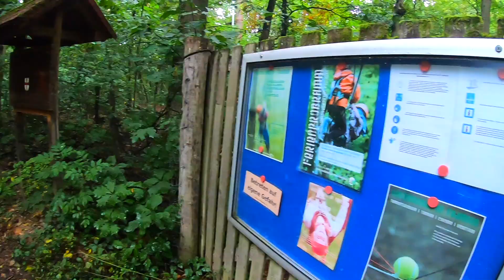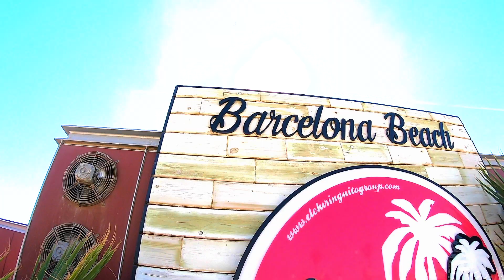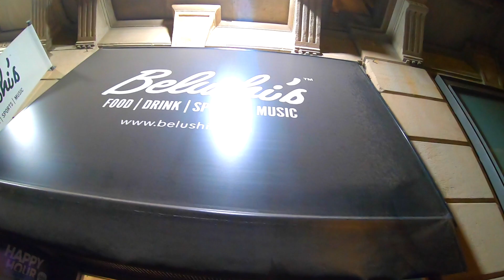EU Trip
Recap of my EU trip:
- Freiburg & Frankfurt, Germany from Sept 4 to Sept 18th, 2021
-Barcelona, Spain from Sept 18th to Oct 7th, 2021